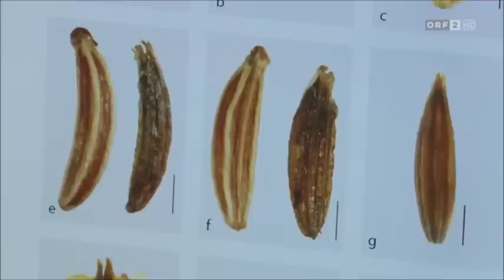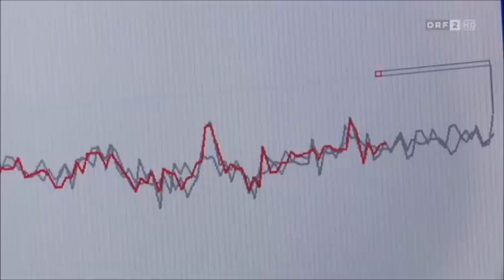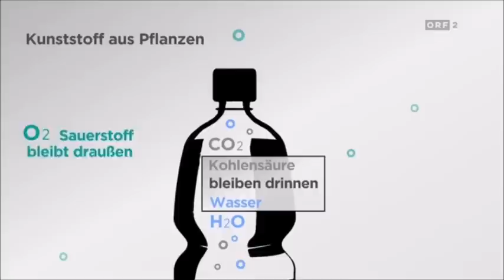Tausendsassa Pflanze - Dokumentation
ORF Vorarlberg zeigt, was Pflanzen können | ORF 2 Dokumentation | 47 Min
▶▶▶   Blüten, Kräuter, Gräser, Früchte und Bäume sind Vielkönner.

▶ Als Heilpflanzen begeistern sie immer mehr Menschen in Österreich, die das jahrhundertealte Wissen um ihre Wirkung wieder entdeckt haben.
▶ Bereits vor 4000 Jahren haben die Bewohner der Pfahlbauten rund um den Bodensee Heilkräuter verwendet.
▶ Sorgfältig gepflückt sind viele Blüten Bestandteil von heimischen Kosmetikprodukten, wie bei der Bergbauernfamlie Metzler in Egg - Bruggan
▶  Doch Pflanzen sind auch für Anwendungen perfekt, die nicht auf der Hand liegen: Stroh dient als Dämmstoff für Häuser,
▶  Gras, Mais, oder Zuckerrüben könnten künftig Erdöl als Ausgangsmaterial für die Kunststoffproduktion ersetzen. Die Plastikflasche der Zukunft wird wesentlich dichter, die Lebensmittel werden dadurch haltbarer die Wiederverwertung wird leichter sein. Innenverkleidungen von Autos könnten künftig aus Pflanzenfasern erzeugt werden.
▶  Schlussendlich sind Früchte, Blätter und Knospen auch Genussmittel.

Gestaltung - Marion Flatz-Mäser
Kamera - Günter Assmann
Cutter - Klaus Feurstein
Redaktion - Markus Klement

Diese wirklich sehenswerte Doku zeigt die vielseitigen Verwendungen von Pflanzen auf und lässt die Nachhaltigkeit bei   entsprechenden Nutzungen unserer Pflanzenwelt erkennen.